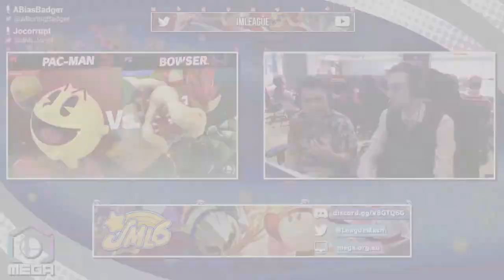remora (Pac-Man) vs Spoonie (Bowser) - JMLeague6 Round 4